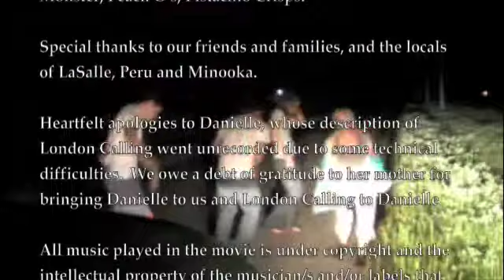Road Trip Extravaganza -- Part Six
NSFW language -- The fifth installment of "Road Trip Extravaganza." Four people, four albums, one road trip. Come on and enjoy the ride.